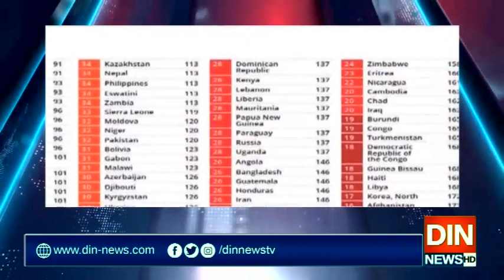Prime Time with Neelum Nawab | 24 January 2020 | Din News